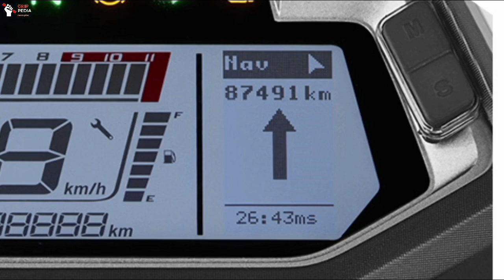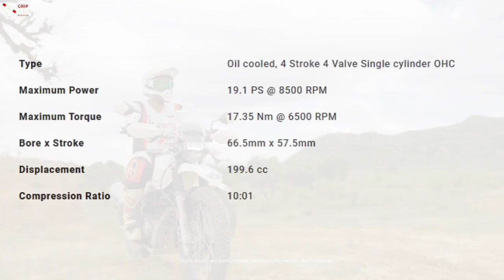ALL YOU NEED TO KNOW ABOUT 2022 HERO XPULSE 200 4V | RETRO STYLING ADVENTURE BIKE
the appearance of this adventure bike reminds us of the Ducati scrambler desert sled, isn't it?